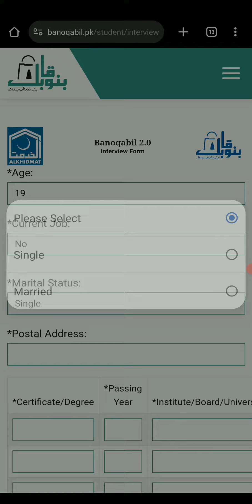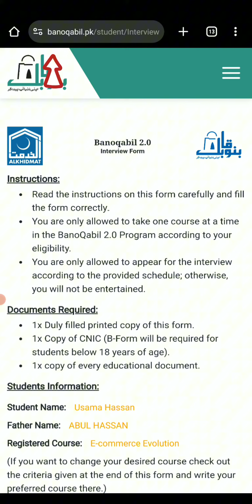*Alert* How To Check My Interview Schedule In Banoqabil 2.0 banoqabil Interview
*Alert*
How To Check My Interview Schedule In Banoqabil 2.0